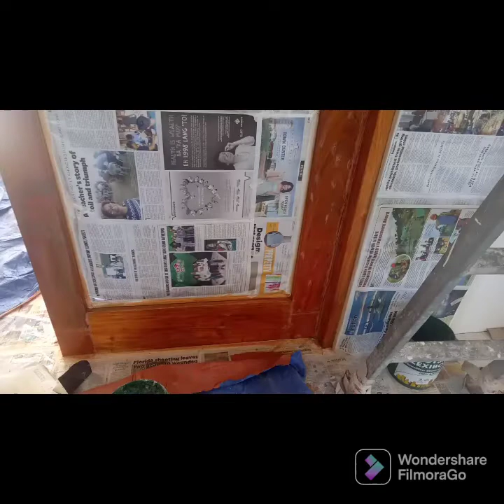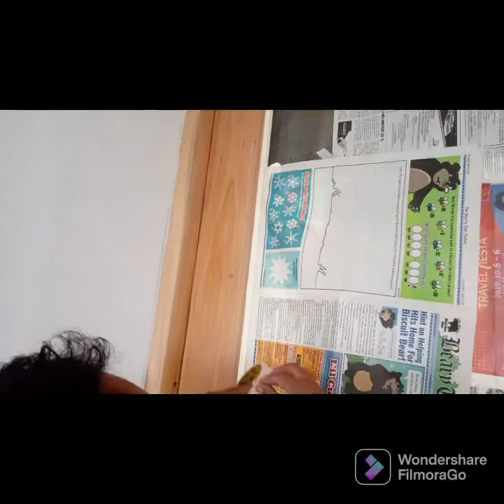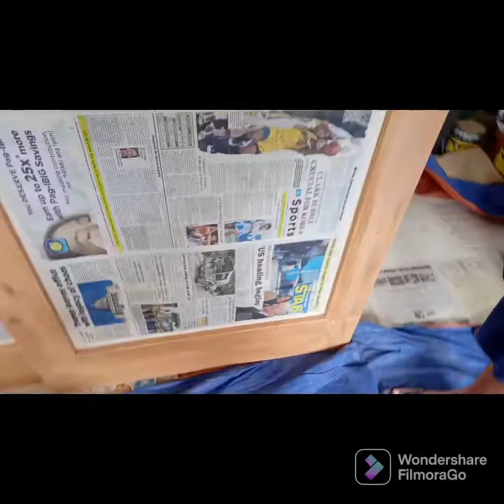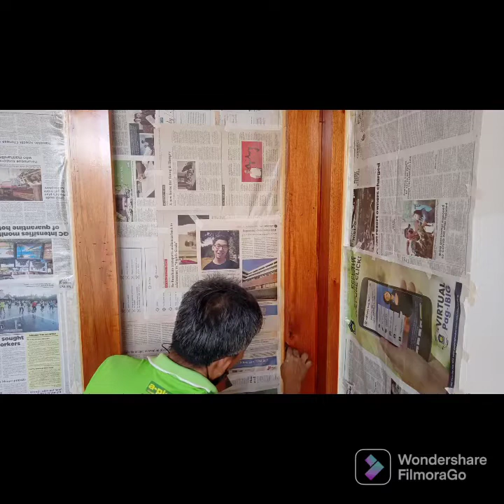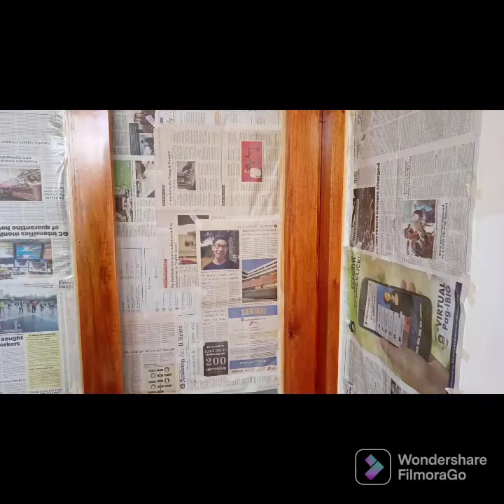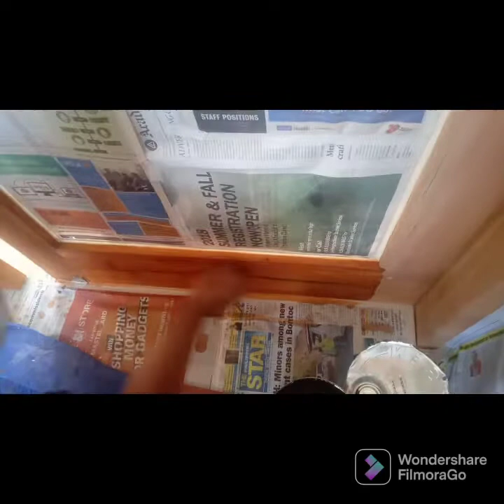PAANO BA MAG VARNISH GAMIT ANG PINETRITINGE WOOD STAIN /Paint & varnish tv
Ang trabaho na ito  ay tungkol Kong paano magpintura o MAg varnish  sa mahabang panahon kung karanasan sapag varnish o pAg pintura MAg like po kayo share comment with notification bell maraming salamat po